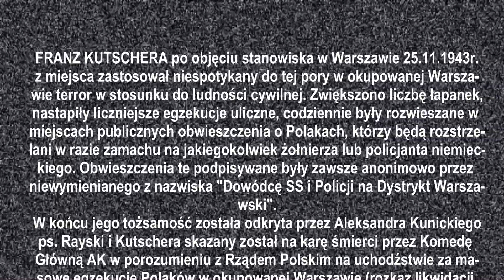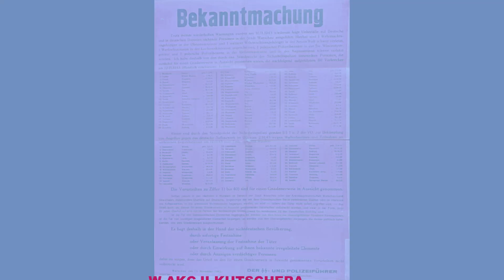AKCJA KUTSCHERA - inscenizacja 2009 MPEG-4 HD.mp4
Klip wykonano na podstawie zdjęć Adriana Urbańskiego wykonanych w trakcie inscenizacji zamachu w 2009 roku.